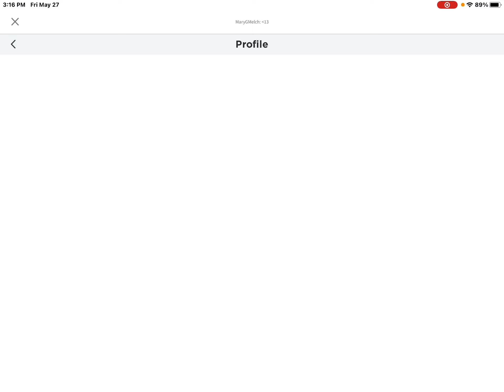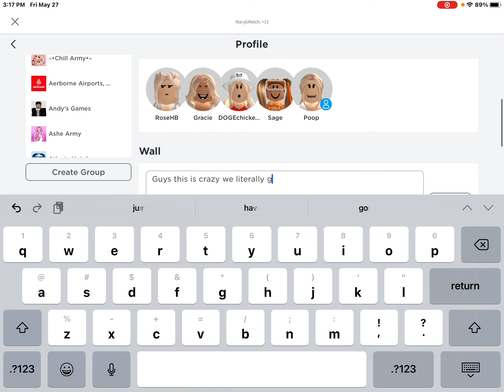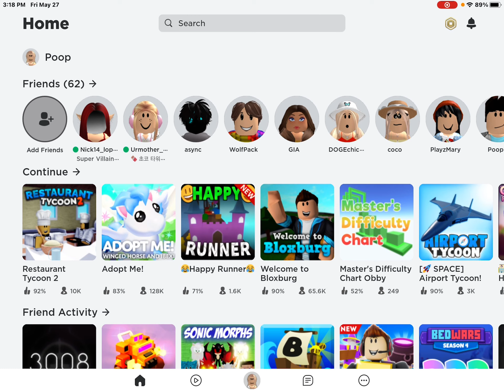TYSM FOR 6 MEMBERS!